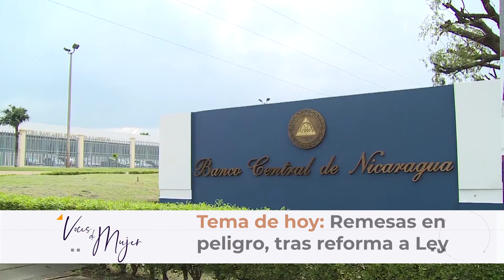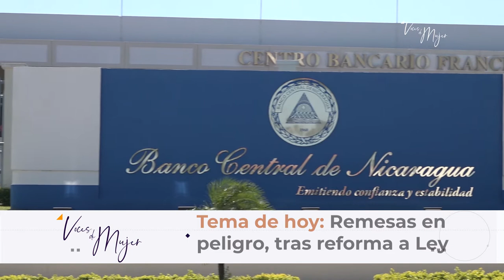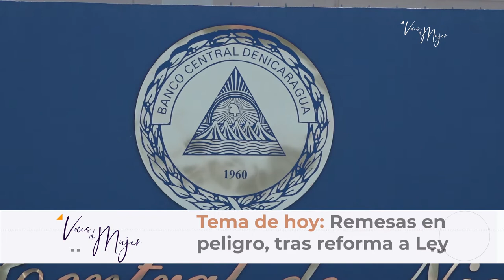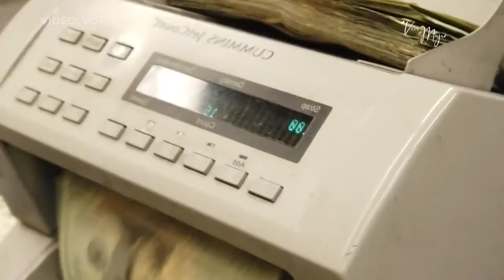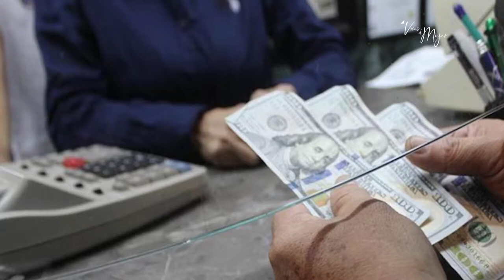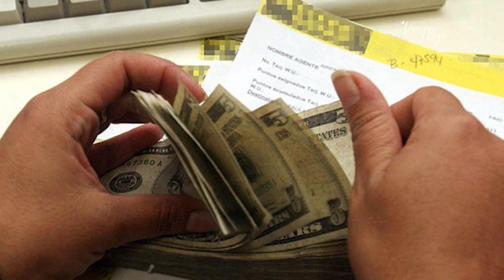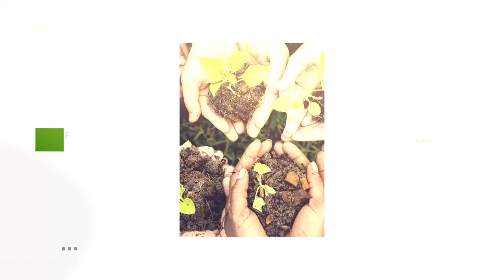▶ Remesas en peligro en Nicaragua por reforma a Ley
La banca privada ha lanzado el grito al cielo por la reciente reforma a la Ley de defensa a los consumidores que les obliga a hacer contratos con sancionados. Pero las agencias de remesas también pagarán un alto precio y están en peligro, a pesar de ser uno de los tres pilares básicos que sostienen la economía.

Comente y participe en este debate con Dayra Valle.